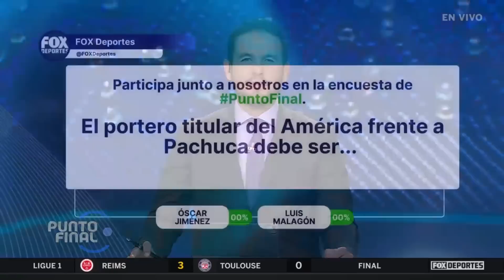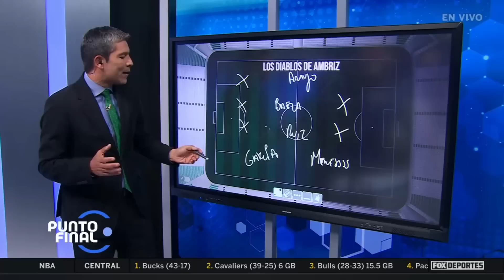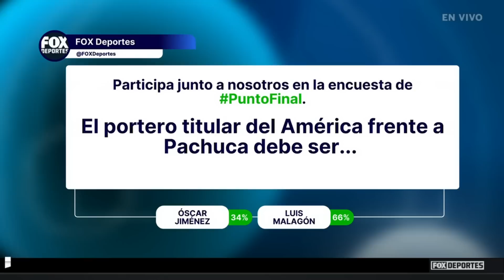ESTRENO: Punto Final, 26 de febrero, EN VIVO | SHOW COMPLETO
¿Debe América cambiar de arquero? Mientras, los Xolos del Piojo suman otra victoria. ¡Tenemos de todo en Punto Final, no te lo pierdas!